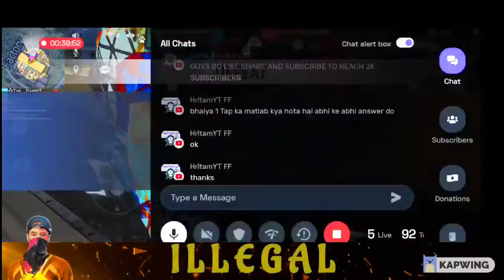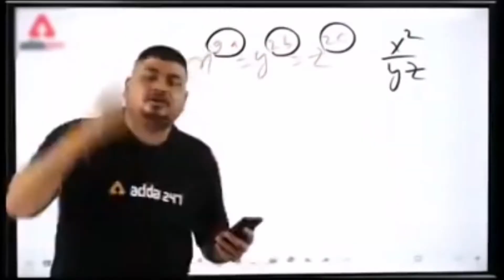TEAM ILLEGAL VS 4 PRO PLAYERS || WAIT AND WATCH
Hello Guys Welcome to Battleground Game on Free Fire Garena Thanks for join 🎮Game

My earphones
Best finger sleev
Best earphone
Best headphones
Best wireless earphones
Under 1000 best speaker

🖐️ Tags Ignore 🖐️

1.Garena Free Fire Indonesia Live
2.Garena Free Fire Brazil Live
3.Garena Free Fire Brasil Live
4.Garena Free Fire India Live
5.Garena Free Fire Singapore Live
6.Garena Free Fire Thailand Live

Rooter :- Hey, Join 15 million fans on Rooter App - India’s Biggest Live Game Streaming & Esports App!🇮🇳 Daily Diamonds & UC Cash Giveaways! Win DJ Alok, Royale Pass & more.